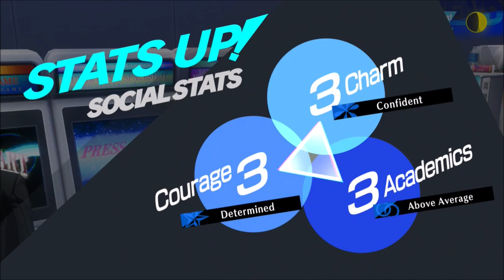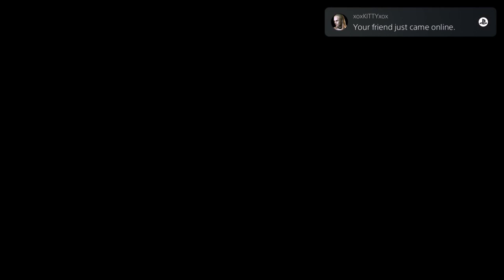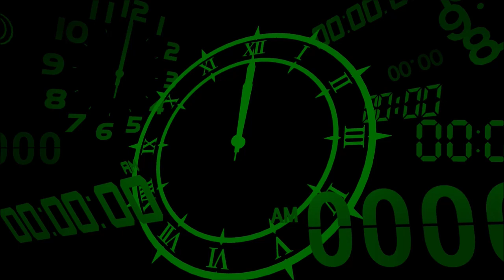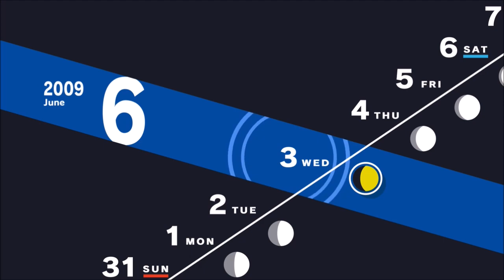Persona 3 Reload Ep 15 A Little Brother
This is my playthrough of Persona 3 Reload for the Ps5 with live narration and commentary.

Persona 3 Reload is an rpg developed and published by Atlus. Reload is a remake of Persona 3 (2006), the fourth main installment of the Persona series. As with the original game, the protagonist is a high school student returning to his home city a decade after his parents were killed in a fatal car crash. He soon gains the potential to summon a Persona–the physical manifestation of his inner spirit, and joins the Specialized Extracurricular Execution Squad (S.E.E.S.), a group of like-minded Persona users. Together, they are tasked with defeating Shadows and uncovering the mystery of the Dark Hour.

Happy Birthday to my Father!